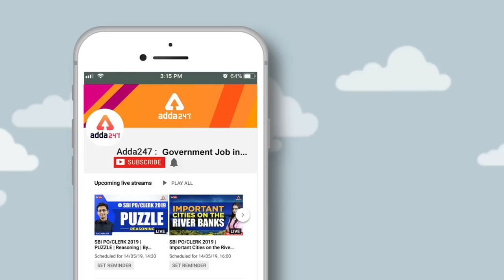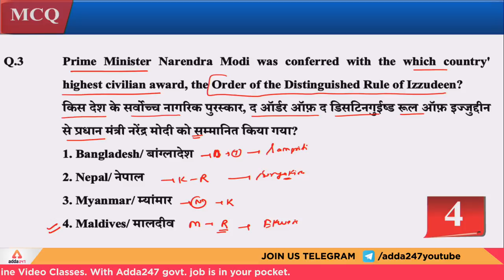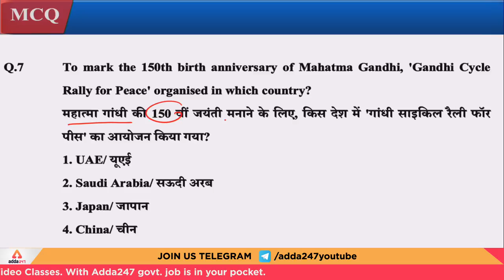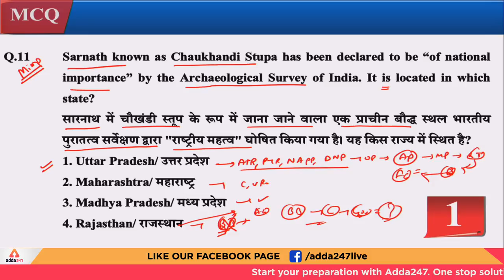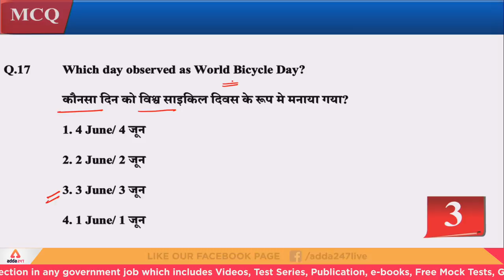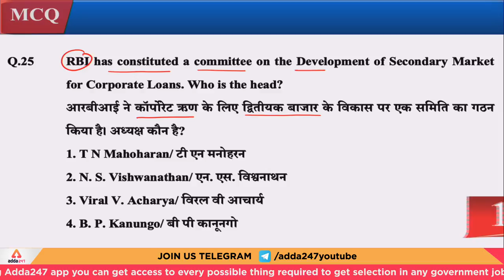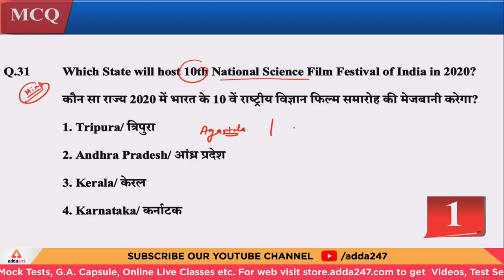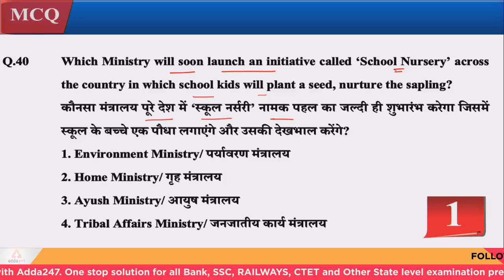11:55 AM - Last 6 Months Current Affairs 2019 - Best 600+ Current Affairs MCQ - Class 14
ADDA247 New Classes Schedule With Playlist Links:

MORNING SHOWS:
4:30 AM: Current Affairs MCQ
6 AM: Vocabulary English Rules
6:30 AM: Speed Maths (Alternate Days)
6:30 AM: Reasoning Tricks (Alternate Days)
8:45 AM: Spoken English

2 PM: IBPS RRB: English(T/T/S) or Hindi(M/W/F)